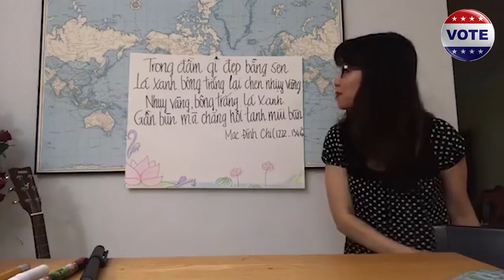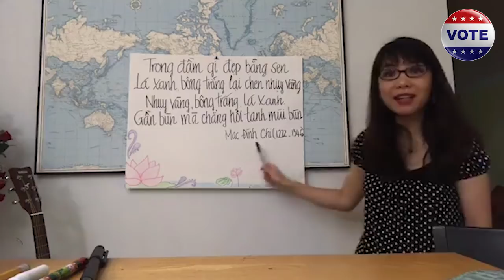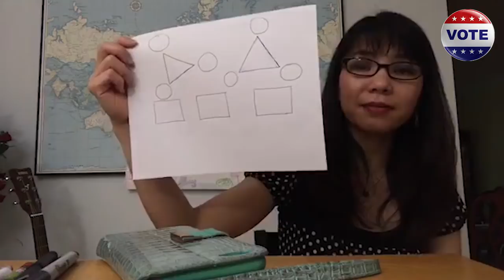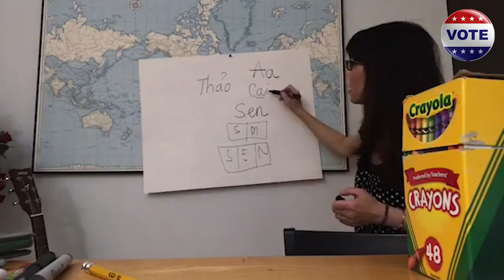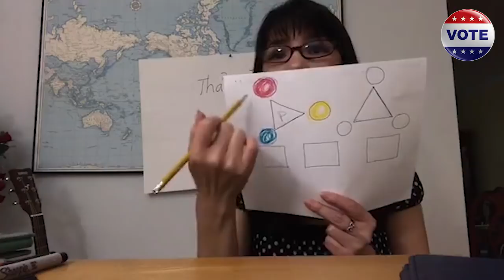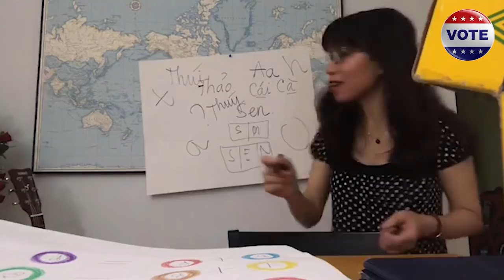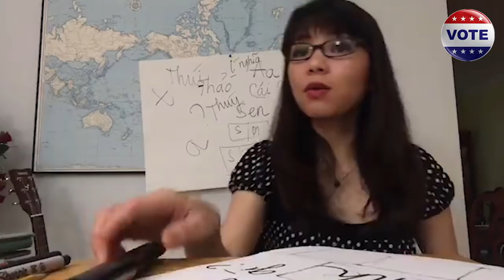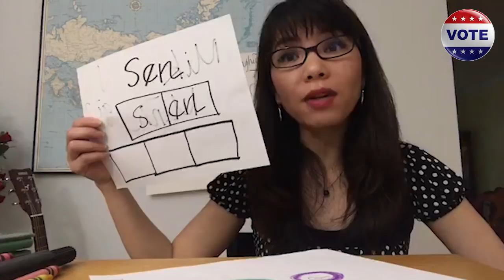Bộ giáo dục ơi, Hồ Ngọc Đại đang lén lút làm điều này nè